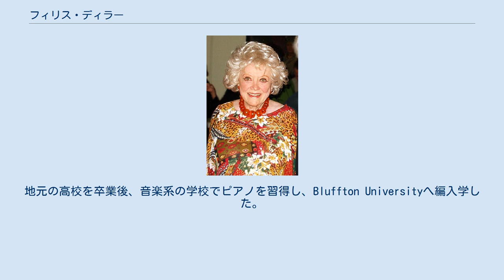フィリス・ディラー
フィリス・ディラー（Phyllis Diller, 1917年7月17日 - 2012年8月20日）は、アメリカ合衆国の女優、声優、コメディエンヌである。
 1917年にオハイオ州ライマに生まれる。
父親は保険代理店で働いていた。
地元の高校を卒業後、音楽系の学校でピアノを習得し、Bluffton Universityへ編入学した。
1952年にカリフォルニア州のローカルラジオでキャリアをスタート。
同年にテレビ番組『Phyllis Dillis, the Homely Friendmaker』もスタートし、活動の場をサンフランシスコへ移し、ラジオを中心にキャリアを重ねていった。
 サンフランシスコではスタンダップコメディの分野でも活躍し、知名度を得ていくと、1961年に『草原の輝き』で映画デビュー。
1966年から放送されたコメディドラマ『The Pruitts of Southampton』や1969年から放送されたコメディラブドラマ『恋愛専科』などへはレギュラー出演もし、その後もコミカルな演技でキャリアを重ね、数々の映画やテレビに出演して女優としての地位を確立した。
1990年以降はアニメーションの声優としても活躍し、ピクサーが製作した『バグズ・ライフ』などへは女王アリの声も担当。
晩年は数々の人気テレビアニメシリーズの声のゲスト出演も果たしている。
近年ではテレビシリーズ『ザ・ボールド・アンド・ザ・ビューティフル』でも知られていた。
 これまで結婚と離婚を二度繰り返しており、これまでの結婚で6人の子供をもうけている。
1999年に一度心臓発作を起こしているが、その後復帰。
今後の更なる活躍が期待されていたが、2012年8月20日にロサンゼルスの自宅で自然死。
95歳だった。